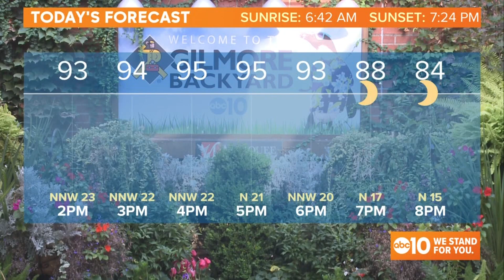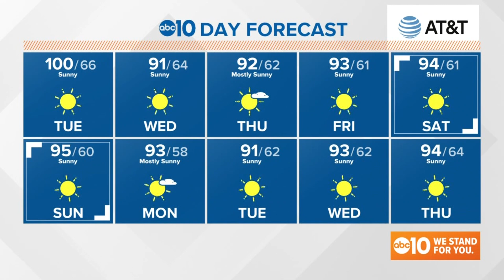Rob Carlmark's wind and weather report from Sacramento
There is a hot, dry windy Tuesday morning in the Sacramento Valley, causing power shutoffs.